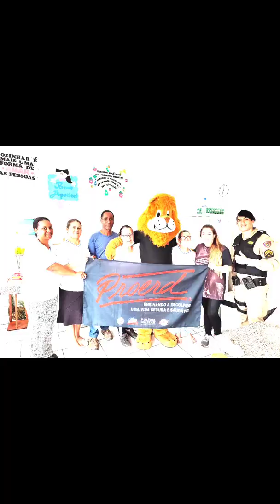proerd Escola Municipal Cel. Juca Pinto.